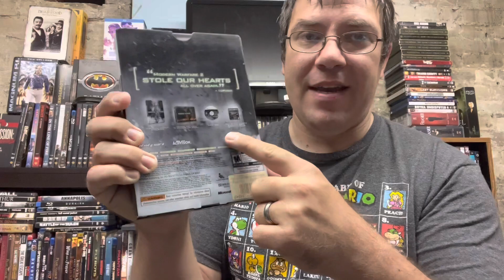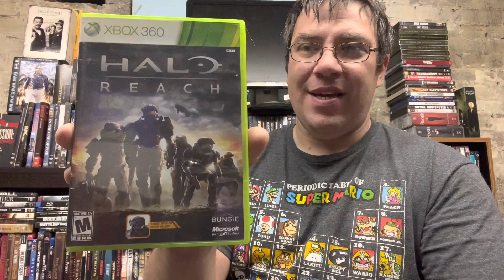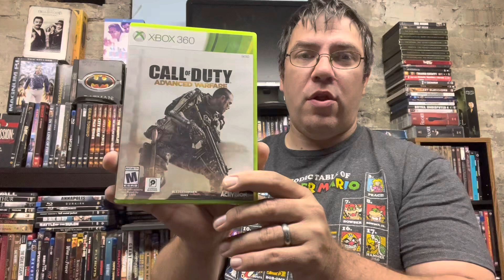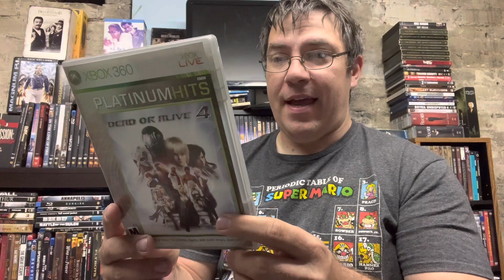The Xbox 360 Collection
We look at the Xbox 360 Collection